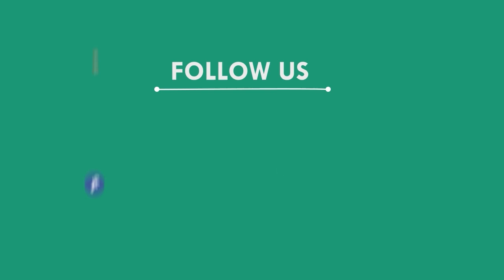ଜଳାଭିଷେକ କଲେ ବାବା ଚନ୍ଦନେଶ୍ୱର ମନସ୍କାମନା ପୂରଣ କରନ୍ତି, ଚନ୍ଦନେଶ୍ୱର || ବାଲେଶ୍ୱର || BALESWAR NEWS